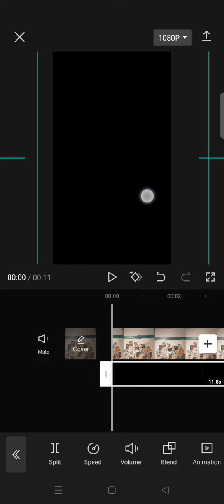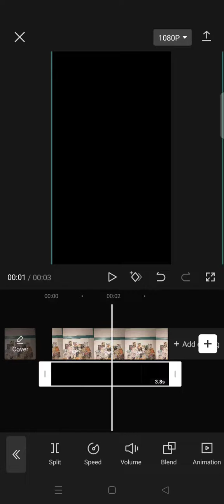How to Edit Your Video on CapCut Using a Film Damage & Dust Overlay on CapCut?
This is how to edit your clip on CapCut with a film damage & dust overlay